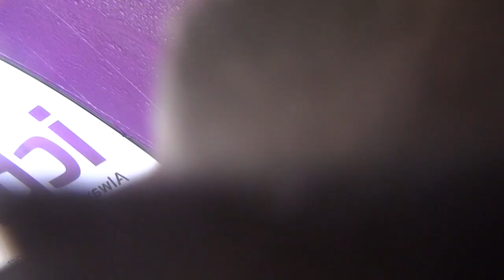An Interment Service for the life of Randall Beresford Pilgrim